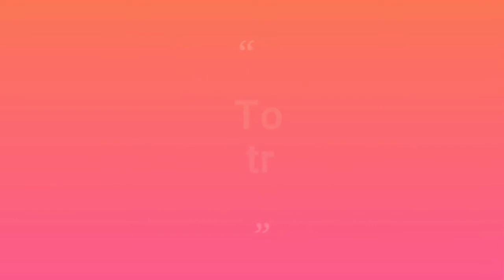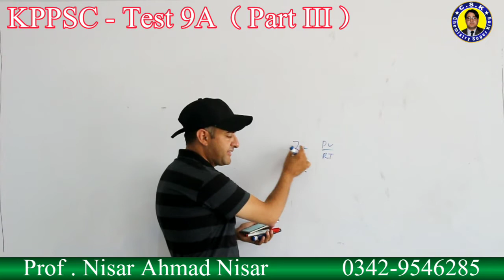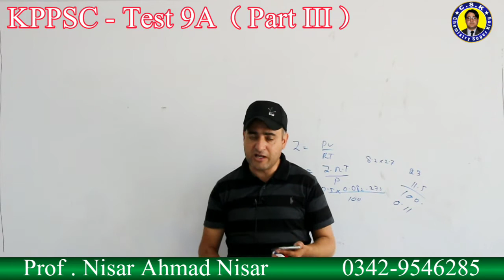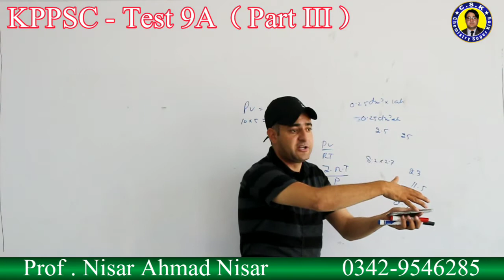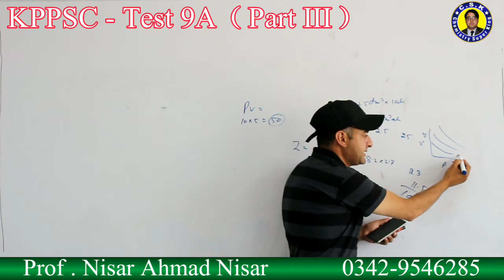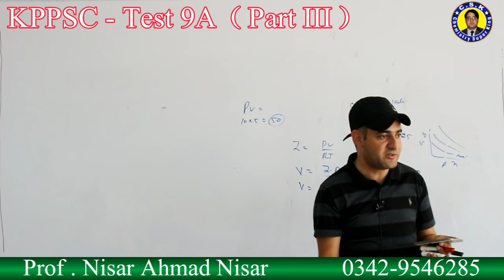KPPSC - Test 9A ( Part . III )